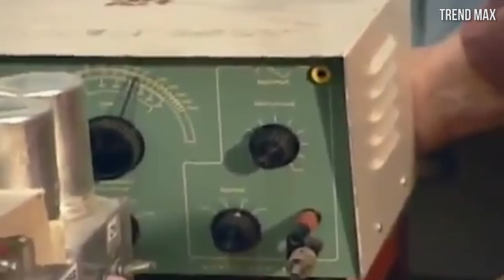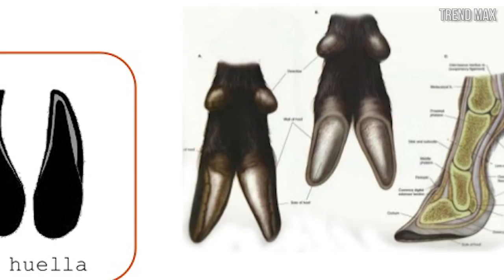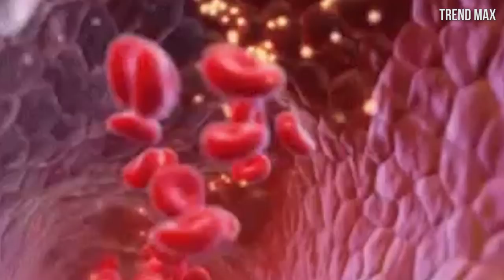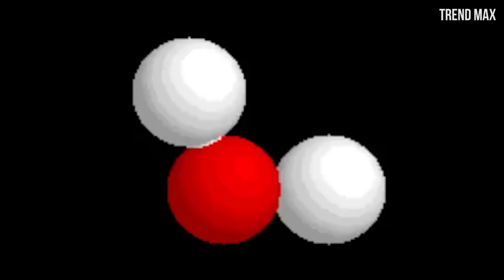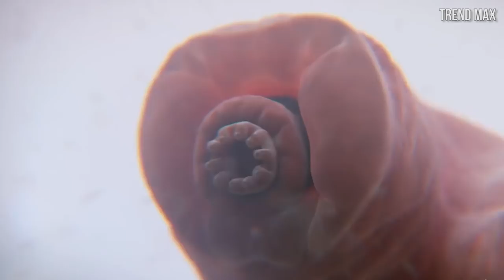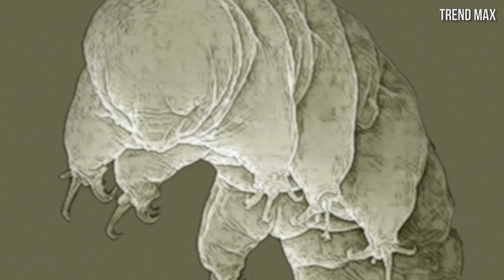10 ANIMALS WITH REAL SUPERPOWERS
These animals have superpowers. Believe it or not, they have incredible abilities, almost like the superheroes of Marvel and DC Comics.
There are many animals with superpowers and in this list you will meet some that will really surprise you:

-SNAPPING SHRIMP
It is a shrimp family that includes 38 genres and 600 species and that, just like the human torch, has the capacity to make and manipulate fire.

-SPANISH IBEX
If you are a Spiderman fan, what this goat does will seem very familiar to you.

-TURRITOPSIS NUTRICULA (Immortal Jellyfish)
Wolverine has such potent regenerative powers that he has even survived the atomic bomb.  It was recently revealed that if he dies, he just needs to face a demon to come back to life. It sounds like deadpool too

-HORNED LIZARD
If Cyclops in X-Men can shoot lightning bolts from its eyes and kill a person, this flattened, round body lizard has to use the same tactic because he is a little slow.

-HAIRY FROG
You must have seen Wolverine’s fans clawing dismantled adamantium. This weird animal owes its name to the fact that males develop a fur.

-HUMMINGBIRD
The Flash can move his arms so quickly that he can’t even be seen and even create tornadoes with those. Just like the hummingbird.

-WOOD FROG
Like Iceman, this Canada frog also freezes.  Being a cold-blooded animal, its temperature depends on the environment where it is.

-PLATYPUS
Aquaman's ears work like a sonar, an apparatus that emits sound vibrations and lets it know what objects are in front without having to see them.

-DUNG BEETLE
Like Superman, this little animal is known to have a super strength. He loads balls of manure bigger than itself and can increase its resistance until it can lift a thousand times its own weight.

-TARDIGRADE
Both Superman and Green Lantern can fly in space because they have the superpowers necessary to stay alive in adverse conditions and the same happens with water bears or tardigrades, whose name comes from their walk like a bear and how slow they are.